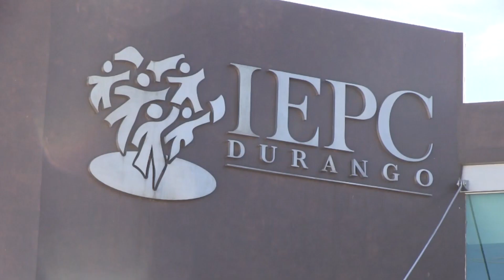Durante enero se darán cambios en el gabinete estatal de quienes participarán en el proceso electora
Adelantó el titular de la Secretaría General de Gobierno, Héctor Vela Valenzuela.